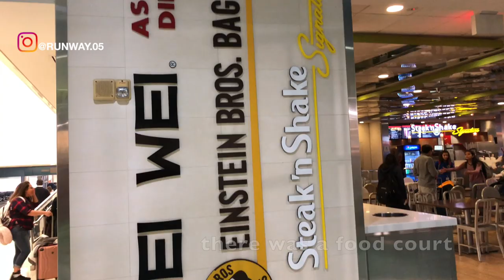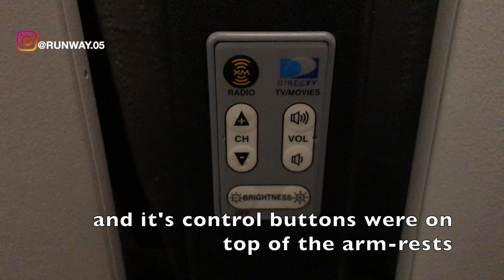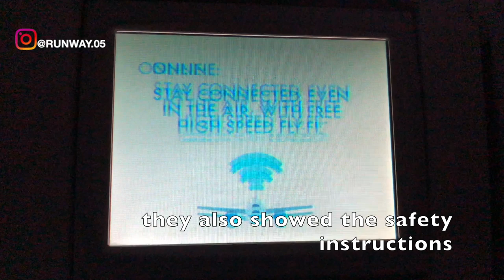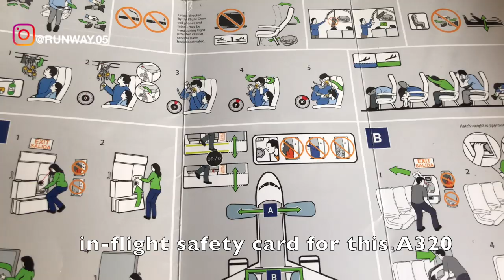JetBlue - EVEN MORE SPACE | FORT LAUDERDALE TO PORT-AU-PRINCE | A320 | TRIP REPORT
THIS TRIP REPORT IS OF A JET BLUE FLIGHT I TOOK FROM FORT LAUDERDALE (FLL) HOLLYWOOD INTERNATIONAL AIRPORT, FLORIDA, USA TO PORT-AU-PRINCE (PAP) AIRPORT, HAITI. I FLEW ECONOMY ON THEIR  AIRBUS A320 SERVICE. IN THIS VIDEO I WILL BE SHOWING THE TERMINAL OF FORT LAUDERDALE INTERNATIONAL AIRPORT AND THE FLIGHT EXPERIENCE.